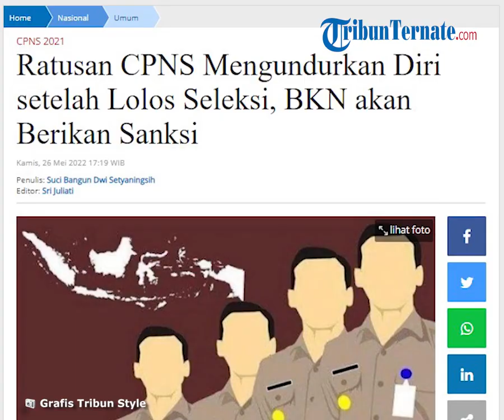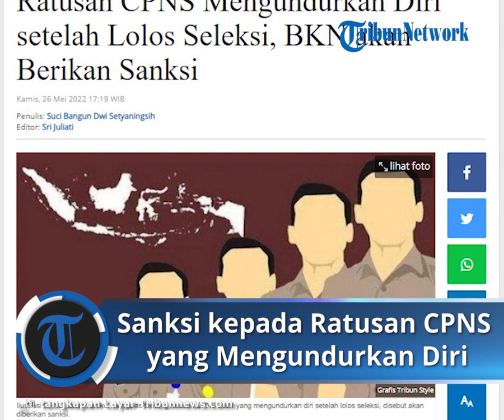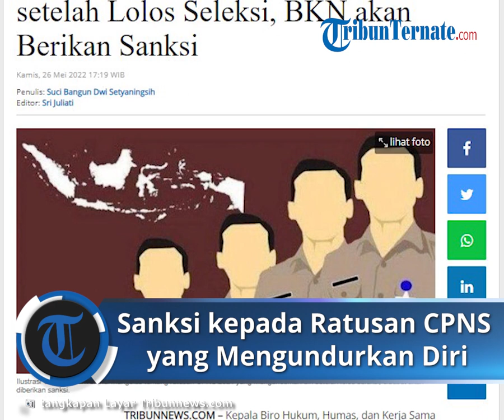Miris! Ratusan CPNS Tercatat Mengundurkan Diri setelah Lolos Seleksi, BKN akan Berikan Sanksi Tegas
TRIBUN-VIDEO.COM – Kepala Biro Hukum, Humas, dan Kerja Sama Badan Kepegawaian Negara (BKN), Satya Pratama, mengungkapkan adanya sanksi yang akan diberikan kepada calon pegawai negeri sipil (CPNS) yang mengundurkan diri.

Diketahui, sebanyak 112.514 orang dinyatakan lulus CPNS 2021.

Dari total tersebut, ada 105 orang yang mengundurkan diri karena berbagai alasan.

Menanggapi hal tersebut, Satya mengatakan, mundurnya para CPNS yang telah dinyatakan lolos telah merugikan pemerintah.

Sebab, formasi instansi yang seharusnya telah terisi, kini menjadi kosong.

Selain itu, biaya yang harus dikeluarkan negara pada saat penerimaan CPNS cukup besar.

"Sanksi yang diberikan yakni tidak boleh melamar pada penerimaan ASN untuk satu periode berikutnya," ucap Satya, dikutip Tribunnews.com dari Kompas.com, Kamis (26/5/2022).

Dikatakan, sanksi itu sesuai ketentuan pada Pasal 54 ayat (2) Peraturan Menteri Pendayagunaan Aparatur Negara dan Reformasi Birokrasi Nomor 27 Tahun 2021.

Dalam beleid, dijelaskan pelamar yang telah dinyatakan lulus tahap akhir seleksi dan mendapat persetujuan NIP, tapi mengundurkan diri, maka akan diberikan sanksi.

Satya menjelaskan, beberapa sanksi berupa denda di instansi masing-masing.

Bagi pelamar Kementerian Luar Negeri (Kemenlu) yang mengundurkan diri, harus membayar sanksi denda sebesar Rp 50 juta.

Kemudian, pelamar Kementerian Perencanaan Pembangunan Nasional Republik Indonesia yang mengundurkan diri harus membayar sanksi sebesar Rp 35 juta.

Untuk sanksi bagi CPNS di Badan Intelijen Negara (BIN), kata Satya, bisa didenda hingga Rp 100 juta.

"Dinyatakan lulus kemudian mengundurkan diri, sebesar Rp 25 juta. Telah diangkat sebagai CPNS kemudian mengundurkan diri, sebesar Rp 50 juta,” jelas Satya.

“Telah diangkat menjadi CPNS dan telah mengikuti Diklat Intelijen tingkat dasar dan diklat lainnya kemudian mengundurkan diri, sebesar Rp 100 juta," imbuhnya.

Alasan CPNS Mundur

Menurut Satya Pratama, ratusan CPNS yang mundur setelah lolos seleksi dikarenakan berbagai alasan.

Ia mengungkapkan, ada CPNS yang kaget melihat gaji dan tunjangan sebagai PNS.

"Kaget melihat gaji dan tunjangan," kata Satya saat dimintai konfirmasi Kompas.com, Kamis (26/5/2022).

Lebih lanjut, ia mengatakan, CPNS yang sebenarnya sudah lulus itu merasa gaji sebagai PNS yang ditawarkan terlalu kecil.

"Ada yang mengaku kehilangan motivasi, dan lain-lain," ucapnya.

Di sisi lain, Satya menyayangkan langkah mereka yang mengundurkan diri.

Seharusnya, kata Satya, para peserta CPNS mencari informasi seperti jumlah gaji dan tunjangan terlebih dahulu sebelum mendaftar dan mengikuti proses seleksi.

"Intinya nampaknya beberapa tidak mencari informasi cukup waktu melamar," lanjutnya.

Artikel ini telah tayang di Tribunnews.com dengan judul Ratusan CPNS Mengundurkan Diri setelah Lolos Seleksi, BKN akan Berikan Sanksi,